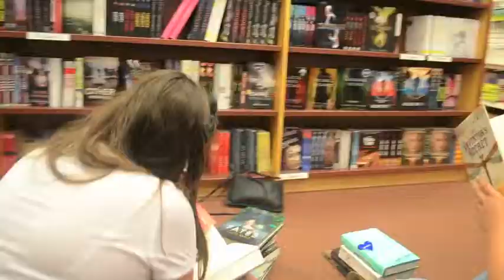Welcome, fellow Bookies!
Making a quick introduction to our new channel! We welcome all, and new videos soon. Enjoy!